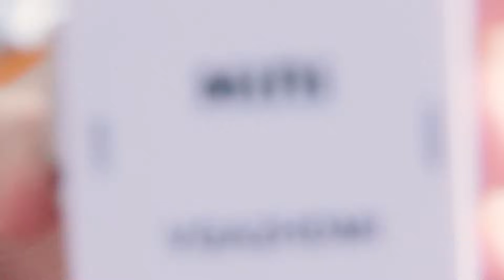From VGA to HDMI Converter/Adapter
How to connect an old laptop that has VGA video output to a TV or a monitor that only has HDMI input? Well, you need a VGA to HDMI converter.